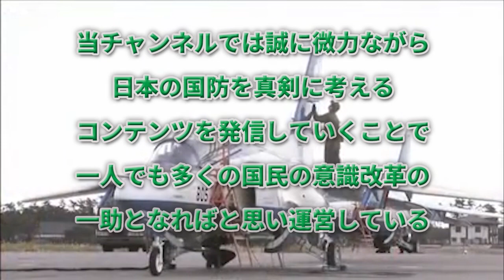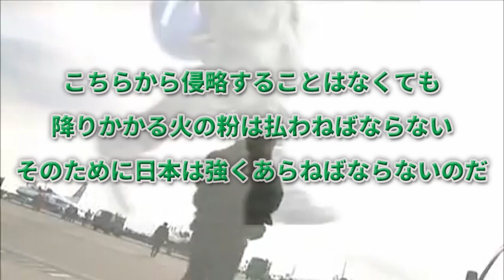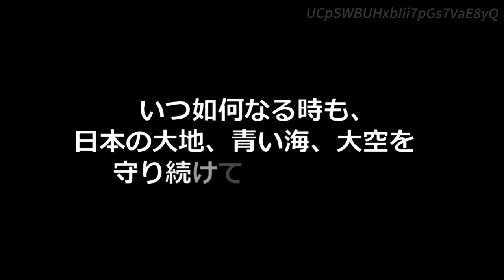【ブルーインパルス】カラースモーク付着問題、指揮官と編隊長を懲戒処分に！【それでも私は感謝】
2021年8月の東京パラリンピック開会日に飛行した「ブルーインパルス」の噴射したカラースモークの染料が一般車に付着した問題を巡り、航空自衛隊は2022年9月22日、展示飛行部隊指揮官の50代男性＝1等空佐＝を減給15分の1（1カ月）、飛行部隊編隊長の40代男性＝2等空佐＝を戒告の懲戒処分とした。同日付。

空自によると、21年8月24日、東京都心の上空でカラースモークを使った機体とは別の予備機3機が発着拠点の入間基地（埼玉県）に着陸する前、低高度で赤や緑、青のスモークを噴射したとみられる。

被害に関する問い合わせがこれまでに約500件、空自に寄せられた。染料が付着した車両は基地周辺の約1200台に上るとみられ、一部は損害賠償の手続きを進めている。編隊長は噴射した理由について「基地周辺の住民への感謝の気持ちを表した。タンクの掃除を容易にするためにも使い切りたかった」と説明しているという。

スモークの使用に関し、部隊内では高度約300メートル以上で使用するとの基準があるのに、これより低い高度で噴射したため、染料の粒子が霧散しなかったとみられる。この使用基準は、当日の飛行計画に規定として盛り込まれていなかった。空自は、編隊長が使用基準の認識がないまま計画を立案し、指揮官も指摘せず計画を承認した点が注意義務違反にあたるとした。

このほか、過去に使用基準の説明を受けていたのに積極的に情報共有を図らなかったなどとして、乗員を含む7人を注意または口頭注意処分とした。井筒俊司・航空幕僚長は22日の定例記者会見で「再発防止策を浸透させ、同種事案を二度と起こさないようにする」と述べた。

チャプター
00:00 オープニング
00:57 引用記事
03:41 ここから私見
08:32 ネットの反応
09:46 エンディング

【部分的動員？】ロシア発航空便に予約殺到、陸路も大渋滞！プーチン大統領１０月に「終戦宣言」か

【台風一過】海上自衛隊基地の桟橋、風速50mの暴風で係留していた船ごと4km流される【佐伯基地分遣隊】

【バイデン語録】ロシアに「Don't」核兵器を使用しないよう要請！またしても「台湾を中国から守る」と発言

【防衛費財源】法人税、金融所得、たばこ増税も検討！NATO基準で海保予算の算入【税調で議論】

【注意事項】
1.コメントで他サイトへの誘導やURLの記載はお控えください。

2.コメント内でのヘイト及び他の方への誹謗中傷はお控えください。